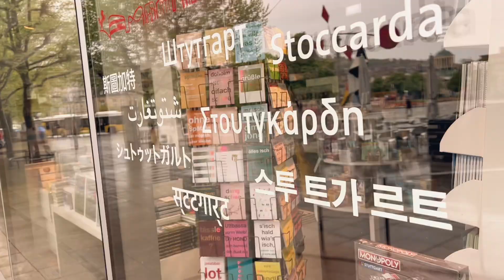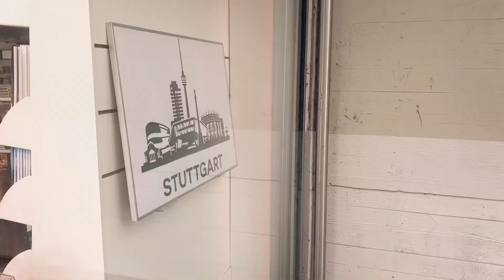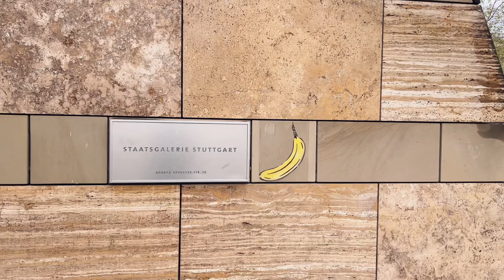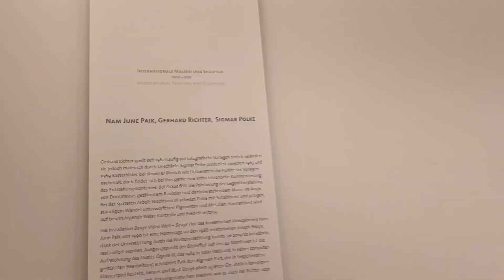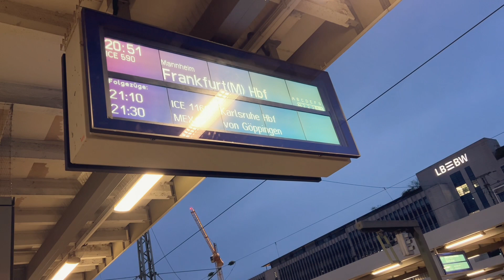German vlog Stuttgart 독일일상 슈투트가르트 대한민국 대표 발레리나 강수진 님이 활약했던 도시에서 보낸 우아한 하루